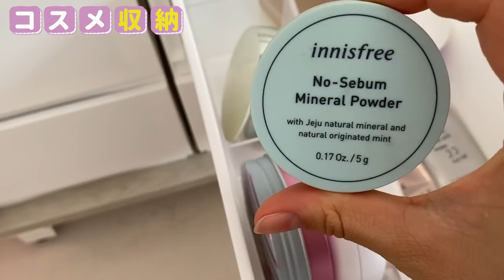【コスメ大量】JCモデルれいらのドレッサーを大紹介するよ！！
初公開✨現役中学生モデルのレイラのコスメドレッサー紹介👏🧡
コスメをどう収納したら良いかわからない・・・
お洒落に飾りたい！
という子はぜひ参考にして見てね😆🧡
どこで買ったかも紹介してるから最後まで見てね👀

【SNS】
🦄 PINK-latte TV公式🦄